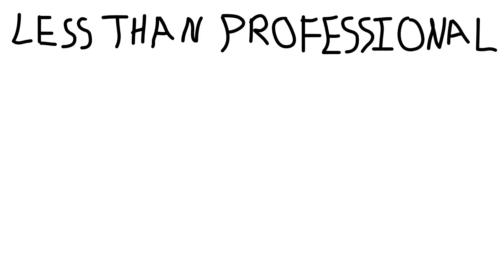Laughing For 3 Minutes Human Fall Flat With Friends